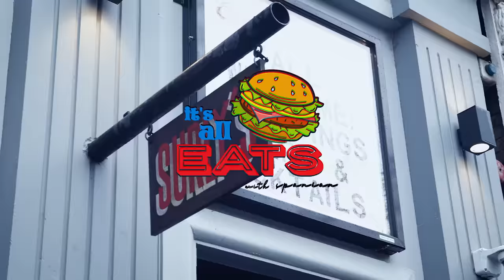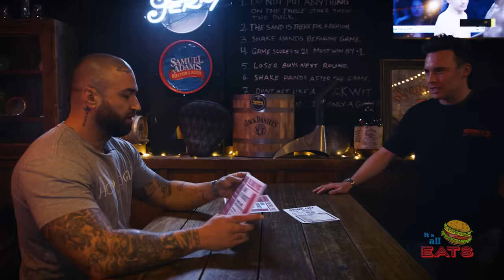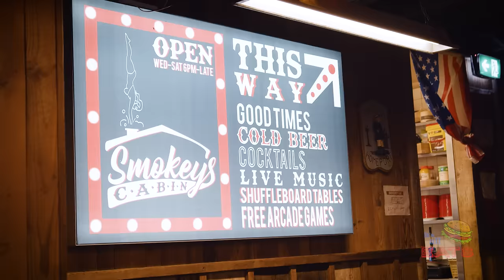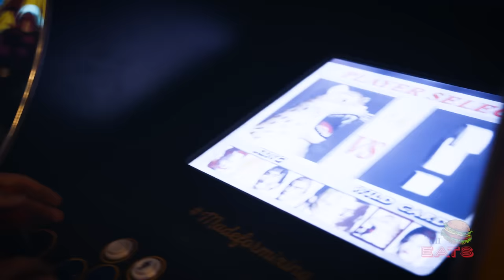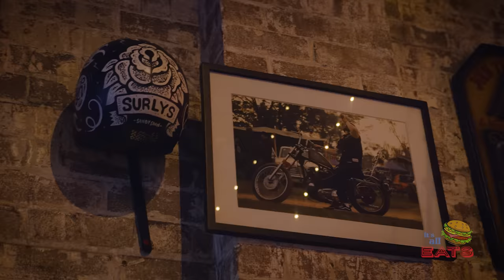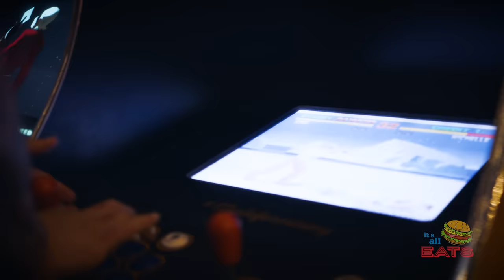Authentic American BBQ in Sydney City - It's All Eats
LAUNCHING SOON

Authentic American BBQ in Sydney - It's All Eats

Surly's American Tavern
182 Campbell St, Surry Hills

Directed by Bailey Watts (Bones Co Collective) @baiwatts